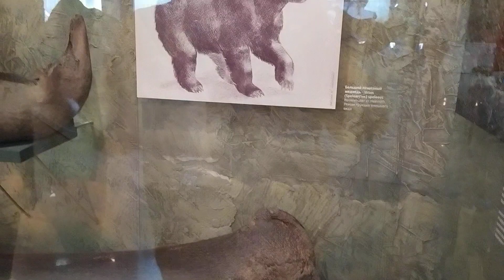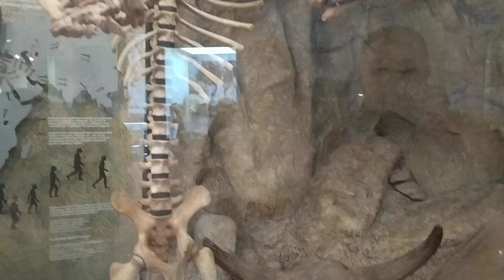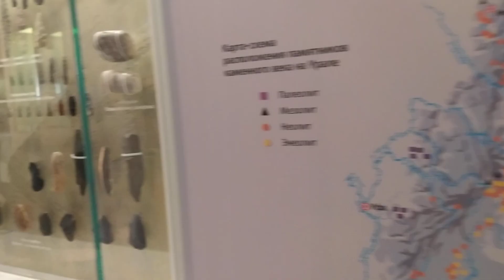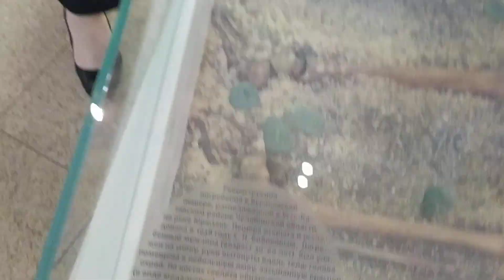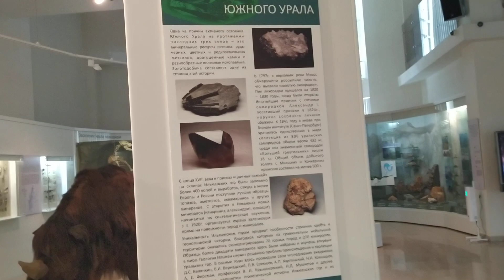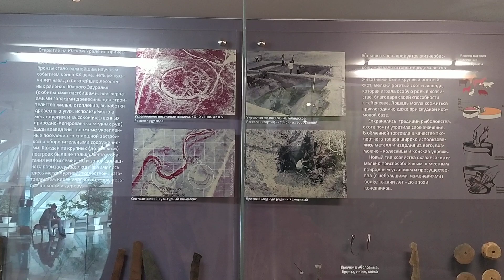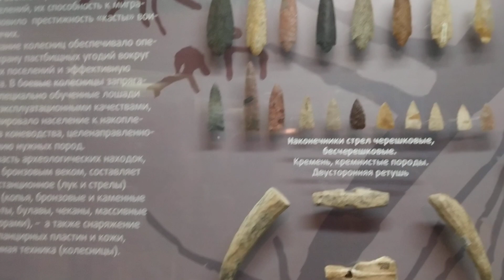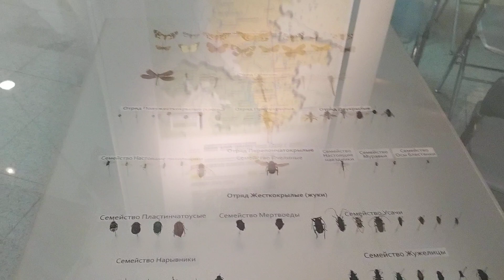В ИСТОРИЧЕСКОМ МУЗЕЕ ЧЕЛЯБИНСКА